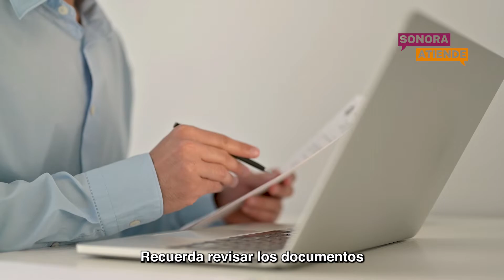SonoraAtiende Documentos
SonoraAtiende | ¿Solicitaste algún documento y tiene algún error?
La Secretaría de Gobierno del Estado de Sonora te ayuda a arreglarlo. Recuerda revisar los documentos que debes de llevar en nuestra página.